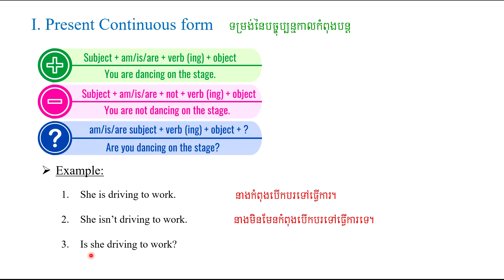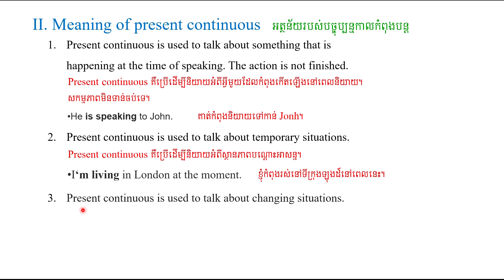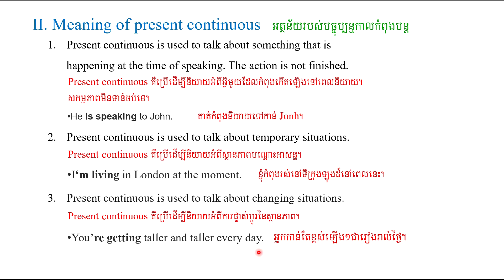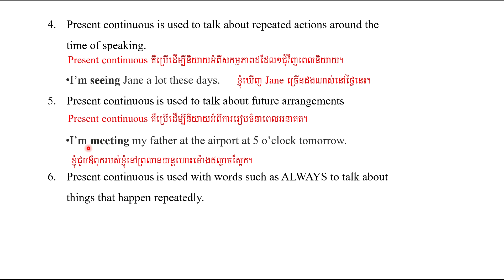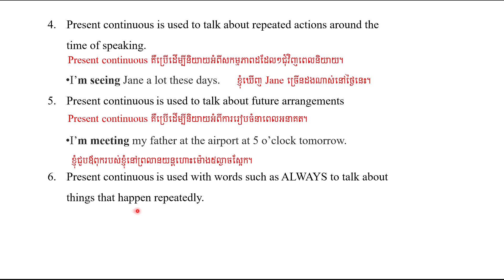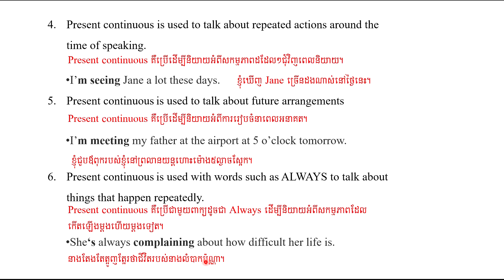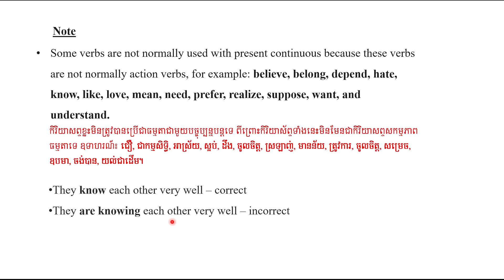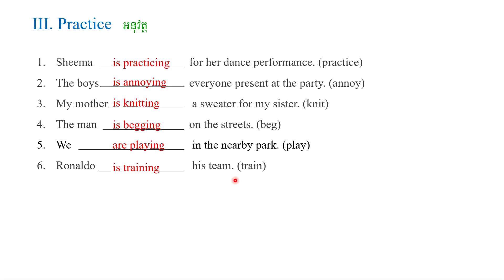Study English Khmer, Grammar វេយ្យាករណ៍, Present Continuous បច្ចុប្បន្នកាលកំពុងបន្ត Lesson 01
Hello everyone...!

I hope this English video can help you improve your English skill.

ជំរាបសួរ​អ្នក​រាល់​គ្នា..!

ខ្ញុំសង្ឃឹមថាវីដេអូភាសាអង់គ្លេសនេះអាចជួយអ្នកឱ្យកាន់តែប្រសើរឡើងនូវជំនាញភាសាអង់គ្លេសរបស់អ្នក។

សូមអរគុណសម្រាប់ការទស្សនា